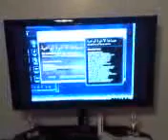Mark Hensley IT 105 Technology Video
IT 105 Technology video